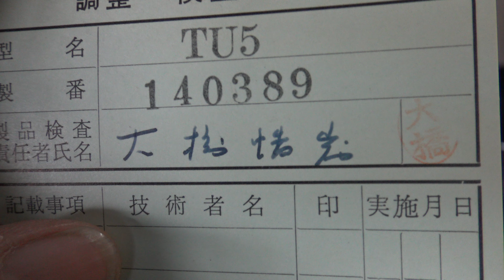トニカピアノ TU5（大橋幡岩氏サインあり） ぴあの屋ドットコム